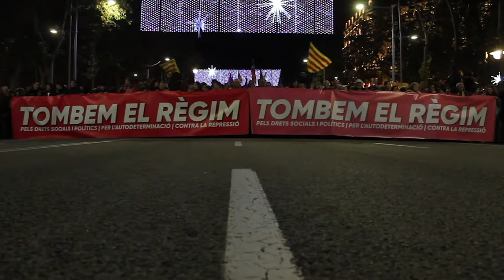Milers de persones es manifesten a Barcelona per tombar el règim del 78"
Audiovisuals: Elena Bulet i Bart Grugeon